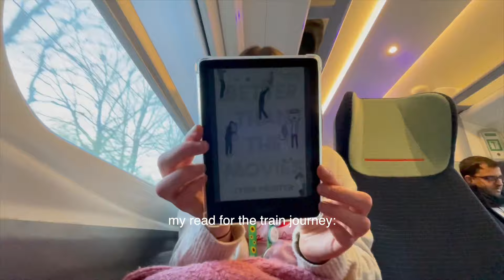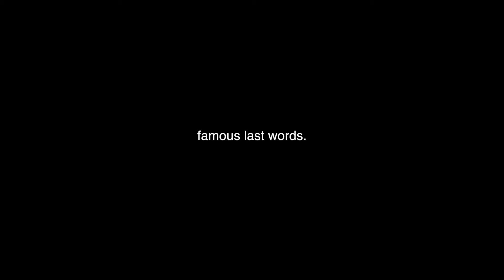We got a PRIVATE GAMING ROOM?!? 😎 (ft. Anouk)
this was SUCH a fun trip!! i hope you guys enjoy it 🍓

✨ TIMESTAMPS✨
00:00 - intro
01:46 - meeting anouk
02:43 - virgin media gamepad!
03:50 - gaming
05:19 - more exploring
06:16 - hotel room tour
07:16 - tips for coping with travel
10:24 - my fainting diagnosis
11:20 - outro

✰ FAQs ✰
1.What conditions do I have?
    ‣ I have Tourette's Syndrome, FND and orthostatic hypotension along with being neurodivergent!
2. How old are you?
    ‣ 18
3. What is FND? 🧠
4. What is Tourette's?
5. What do I use to edit videos? 🖥️
    ‣ Final Cut Pro X
6. What filming equipment do I use? 📸
‣ main camera
‣ vlogging camera
‣ wireless mics

⭐️ YouTube Setup + Equipment ▹

⭐️ Recommended Products ▹

(not sponsored! but these are af links so i make a cut from any purchases💕)

✰ About Me ✰
My name is Zara Beth (zeezee25 on tiktok) and I post videos about disability, neurodiversity and what its like living with Tourette's Syndrome, Functional Neurological Disorder (FND) and Orthostatic Hypotension. Tourette's syndrome is a neurological condition causing involuntary movements called tics.
I use my social media (TikTok, YouTube and Instagram) to advocate and raise awareness for my conditions and show what it is like living with a disability as a neurodivergent person. I am also autistic and share my sensory struggles along with my experiences with mental health disorders.
I show what its like having a disability and the accommodations I have to help my daily life. I am an ambulatory wheelchair user showing my life using mobility aids and how chronic illness symptoms change from day to day!
I am also a musician with a popular song called "She's Mine" available on all streaming services - I wrote, produced, mixed and mastered all my songs myself! I am also an artist and a writer. I love reading and I'm currently writing a novel and a book about my life!